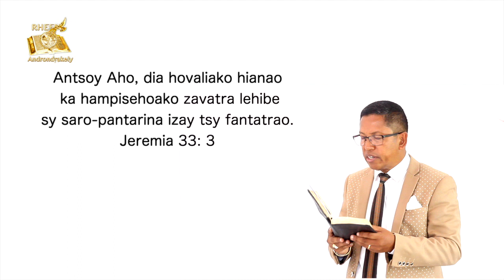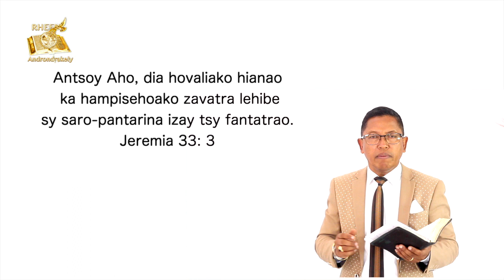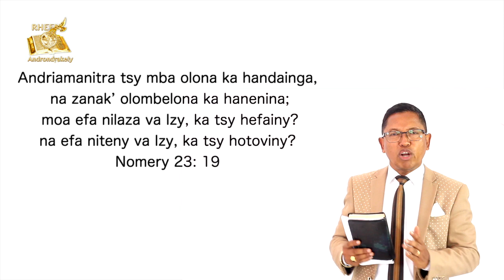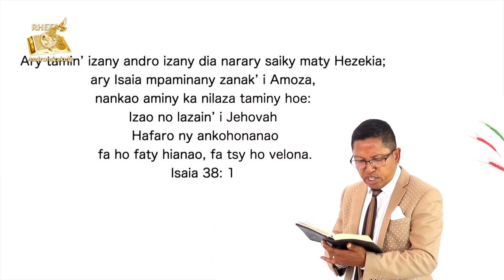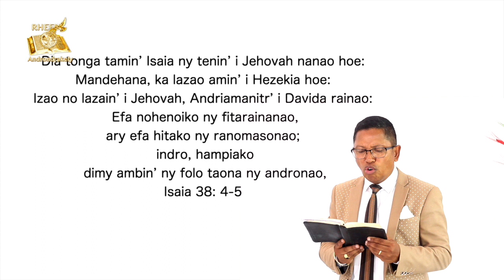Inona no tianao hataoko aminao? 21-24janvier 2021 - RHEFI Androndrakely